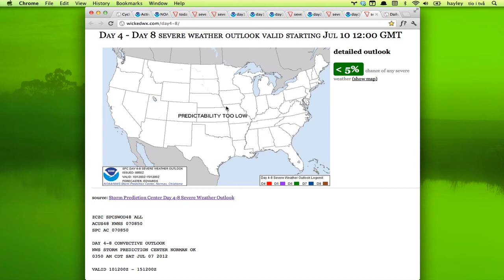July 7 - severe weather outlook - 30% wind for PA/NY/NJ/CT - hurricane Daniel, and future Emilia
Highest threat is 30% wind chance for PA/NY/NJ/CT today. Hail is a lesser threat and there is not really a tornado threat today.

Near 100% chance of tropical cyclone formation for the Eastern Pacific. Will probably become official later today and will presumably be a Tropical Depression, so it would be named TD 5-E and later on will most likely become Emilia.